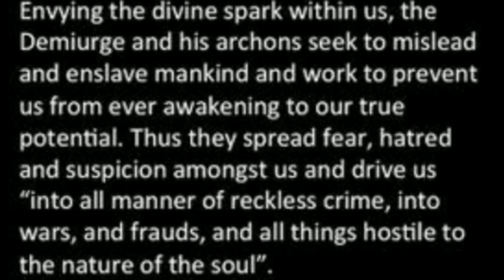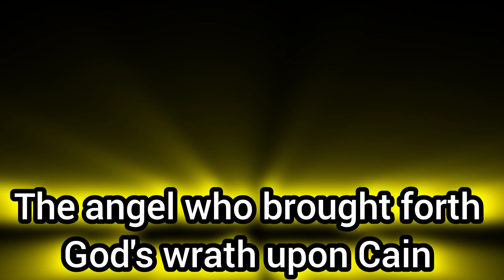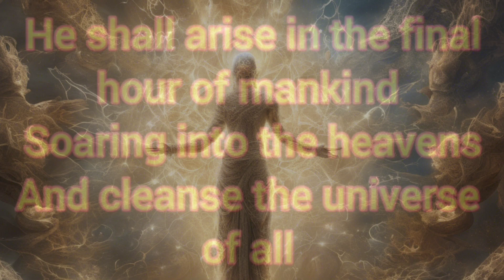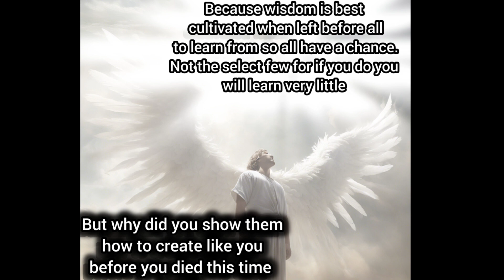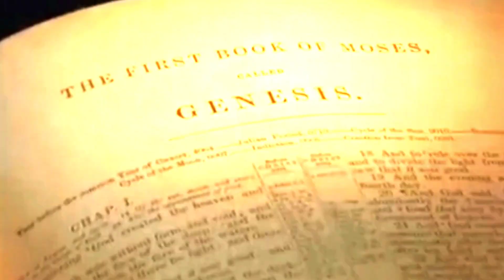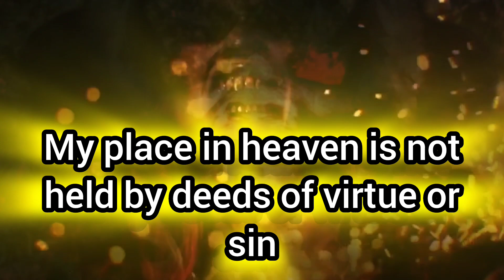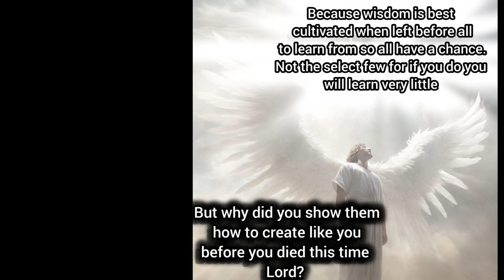Wrath of God, Venom of God, First Angel of God's Wrath Sammael, Samjaza, Apollyon, The Angel